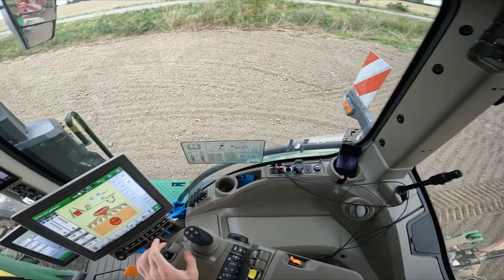Vlog z práce #42 John Deere 8RX410 - Přesun po silnici se sečkou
Ahoj,
zdravím tě u dvaačtyřicátého Vlogu z práce (tzv. FarmVlogu)..
V tomto videu si ukážeme přesun po silnici s traktorem John Deere 8RX410 a secím strojem Horsch Pronto 6DC, a zároveň slouží jako test nové kamery GoPro 10 :)